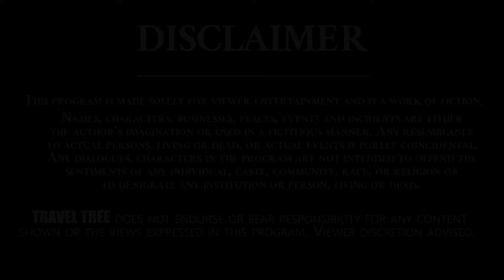Vijayawada tourist Places | Places to Visit in Vijayawada | Vijayawada Tourism | Travel Tree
Travel Tree Channel is The Home of Traveling Hub...